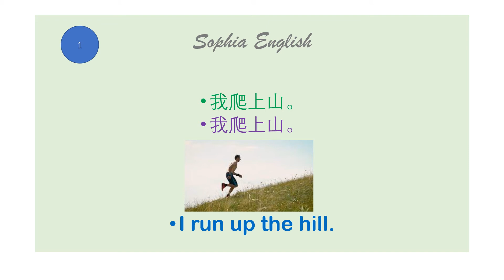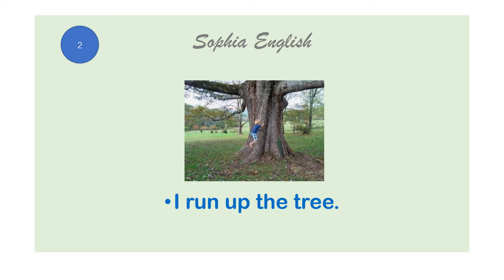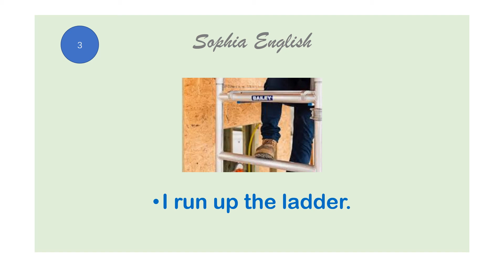Run up | Easy English | Conversation Practice | Learn English｜ for super beginners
This video is an English story for super beginners. It is simple, vivid and fun. It is good for learning and practice.
这个视频是给超级初学者的英文故事，简单、生动、有趣，益于学习和练习。